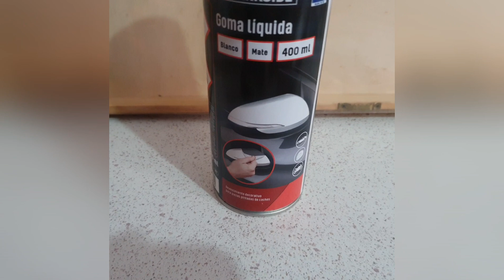Pintar con Goma liquida Bicicletas, baterías etc no deja restos cuando se quita.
Podemos emplear la goma liquida para proteger nuestro cuadro de golpes se puede  aplicar para hacer una capa impermeable, también nos servira para disimular escorchones de pintura en cuadros, llantas etc.
Luego para quitarla simplemente tendremos que tirar de ella y no nos dejara ningún resto de pintura en la superficie  pintada.